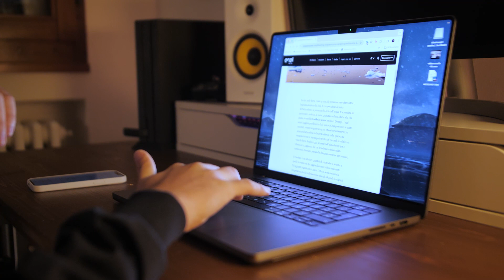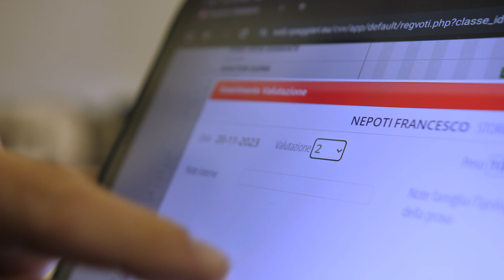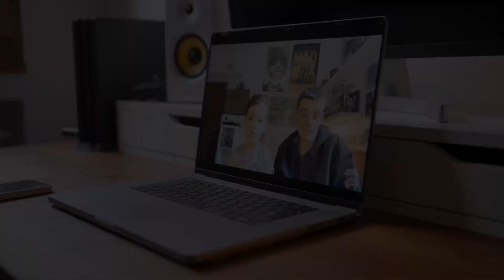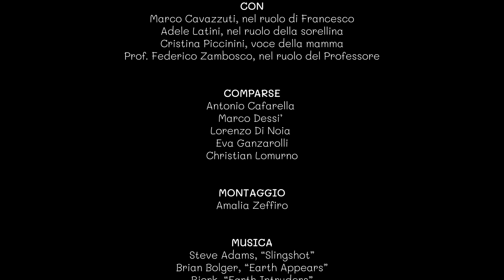2 GRADI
"2 Gradi" cortometraggio realizzato dai ragazzi e le ragazze del I.I.S. Archimede - San Giovanni in Persiceto all'interno del progetto "Da Nanuk ad Antropocene" a seguito di una serie di  incontri, laboratori e riflessioni sul cambiamento climatico.

Coordinato da Schermi e lavagne - Dipartimento educativo
Fondazione Cineteca di Bologna
 In collaborazione con Centro Nazionale Ricerca, INGV e INAF

Iniziativa realizzata nell’ambito del Piano Nazionale Cinema e Immagini per la Scuola  promosso da MiC e MiM